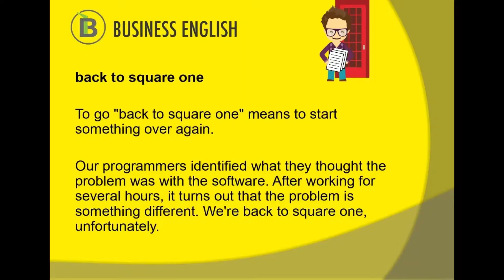Learn Business English Language in 1 Minute!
Learn common business English phrases in less than 1 minute!
PHRASES IN BUSINESS ENGLISH
In this video, I'll give you a collection of the most useful English words and phrases for getting work done in English.
Whether you are flat out, getting off track, losing your train of thought, or banking on an early finish, these 10 essential business English expressions will help you sound natural and confident at the office!
Learn how to transform simple English words into business English vocabulary and watch your career take off!
This business English conversation lesson looks at language for expressing opinions in English in both formal and informal business English meetings. This lesson is the first in a regular series of business English lessons focused on functional English expressions. Each lesson will introduce and explain how to use a particular type, or function, of language (eg. expressing an opinion, making a suggestion, or clarifying information, etc.).